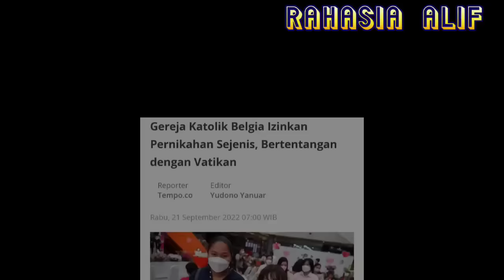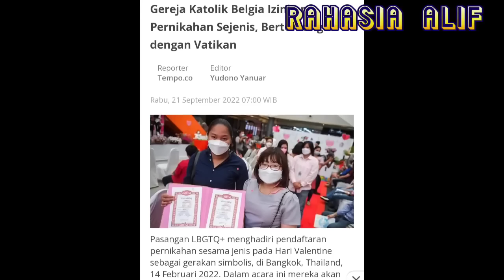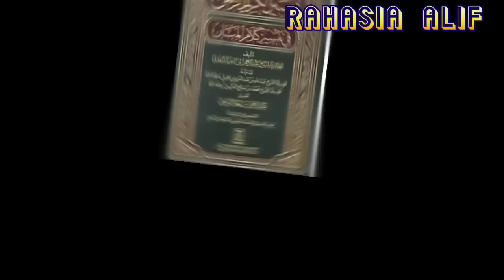CURHATAN JEMAAT SETELAH PERLAKUAN PEL€C€H∆N OLEH ANU